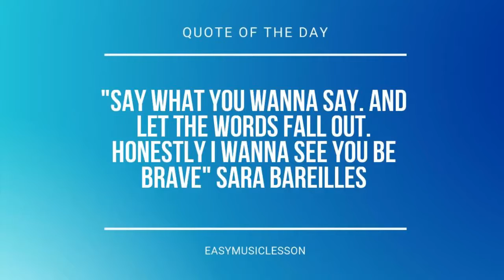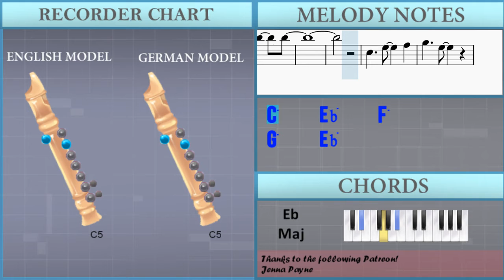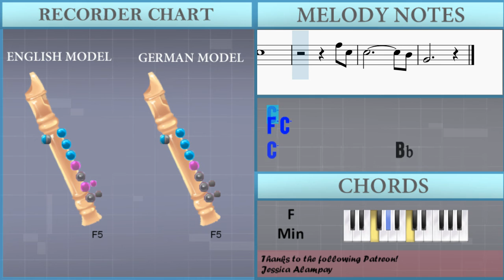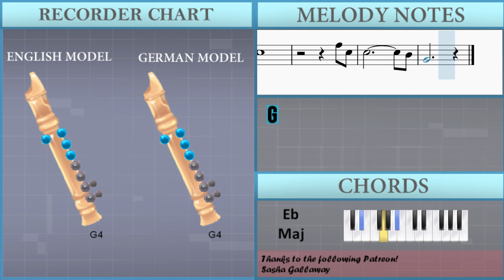How to play Tongue Tied by Grouplove on Recorder (Tutorial)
The easiest way to learn how to play Tongue Tied by Grouplove on the recorder. It's a recorder tutorial for Tongue Tied by Grouplove.

EasyMusicLesson teaches you to play the your favorite instrument, through easy and simple animation so that you too can learn how to play Tongue Tied by Grouplove on the recorder easily. A recorder tutorial with visual animation graphic.

Chords of Recorder arrangement:
Ab Maj   Eb Maj   Eb Maj   Ab Maj   Eb Maj   Ab Maj   Eb Maj
C Min   Bb Maj   Eb Maj   G Min   Ab Maj   Eb Maj   Eb Maj
Ab Maj   Eb Maj   Ab Maj   Eb Maj   C Min   Bb Maj   Eb Maj
G Min   Ab Maj   Eb Maj   Eb Maj   Ab Maj   Eb Maj   Eb Maj
C Min   Bb Maj   Eb Maj   G Min   C Min   Bb Maj   Eb Maj   G Min
Ab Maj   F Min   C Min

C5 Eb5 F5 F5 G5 F5 Eb5 C5   Eb5
Ab5
Bb5
G5 G5 G5 Eb5
Bb5 G5 F5 Bb5   G5
Bb5 G5 Bb5   G5
Bb5 Bb5 G5   G5 Bb5 C6 G5
Bb5 G5 F5 Bb5   G5 G5
Bb5 C6 G5   F5 Bb5 Bb5 G5
Bb5 G5 F5 Bb5 Bb5 G5 G5
G5 G5 G5   G5 F5 Eb5 Eb5
G5     F5     Eb5
D5     Bb4
D5     Bb4
Ab5
Bb5 Ab5 G5
Ab5         Bb5 Ab5 G5
G5         F5   Bb5
G5
C5 Eb5 F5 G5 F5 Eb5 C5
C5 Eb5 F5   G5 F5 Eb5 C5   Eb5
D5
C5 Eb5 F5 F5 G5 Bb5   Bb5   Bb5
C5     Eb5     F5
G5     Eb5
G5     Eb5     C5
C5     Bb4
C5     Eb5     F5
G5     Eb5
G5       Ab5 G5       Ab5
G5     G5
C5     Eb5     F5
G5     Eb5
G5       Ab5 G5 F5 Eb5 D5
C5
F5 Eb5
C5         Bb4   G4
Eb5 C5
C5
F5 C5
C5             Bb4
G4